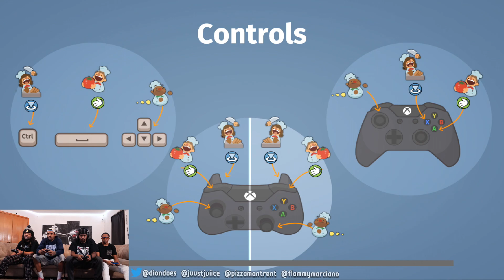Crazy Kitchen Chaos Creates Problems For The Chefs! (Overcooked Story Ep.2)